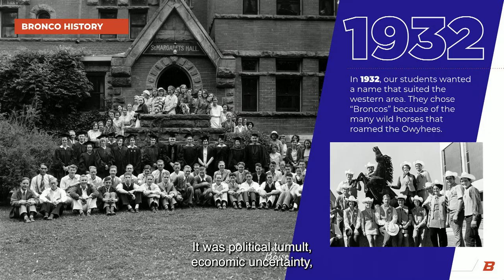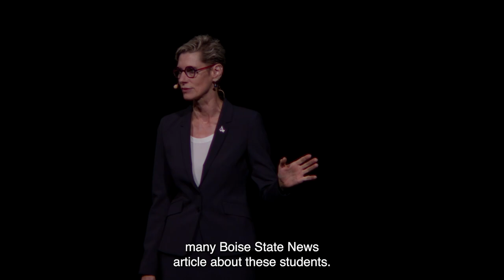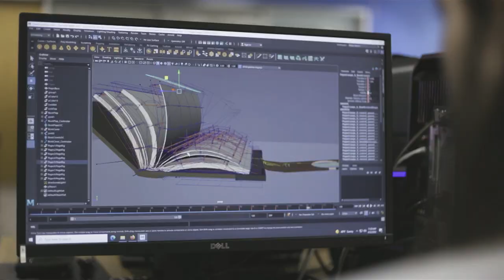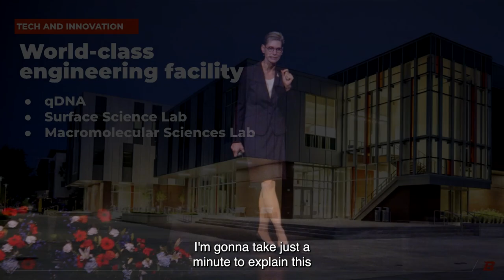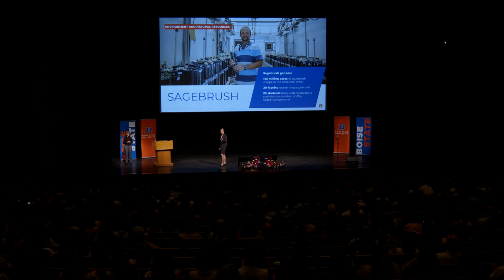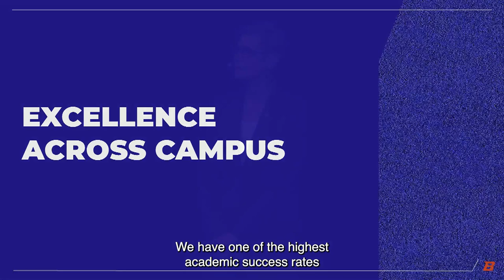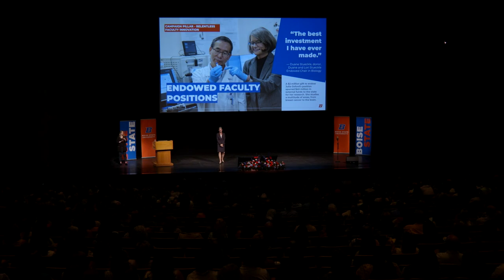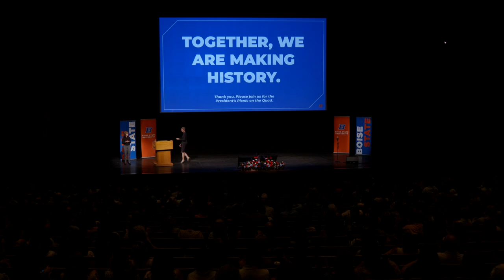State of the University 2023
Boise State University is on a remarkable trajectory of success and achievement, as highlighted by President Marlene Tromp's State of the University address – an annual update celebrating the accomplishments of the past academic year – August 16, 2023 at The Morrison Center for the Performing Arts.